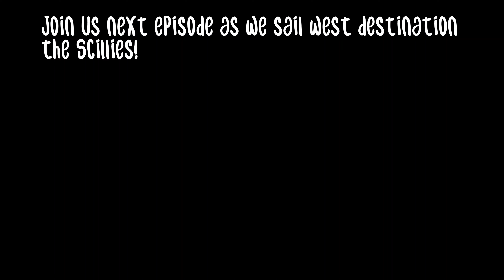Awesome Anchorages of the South West Uk S2E6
Jac and Emma discover awesome Anchorages in the south west of England  uk.
Emma also learns how to pull up the anchor on her own.